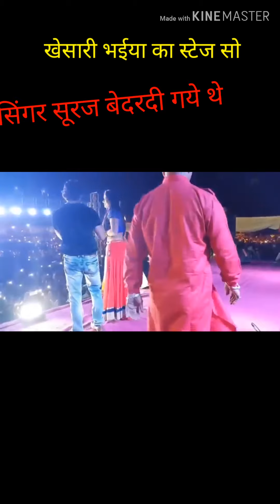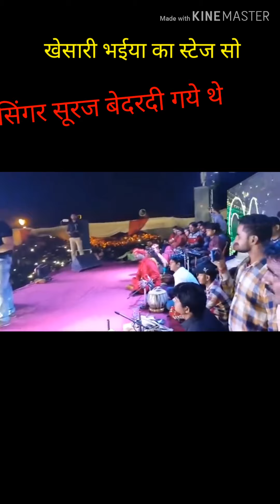खेसारी जी है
स्टेज पो्गा्म गजब का